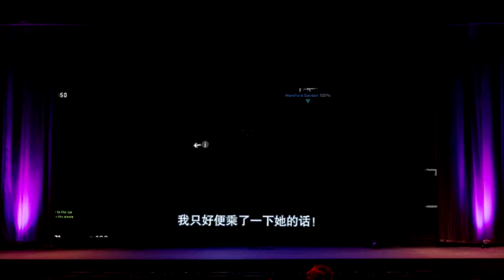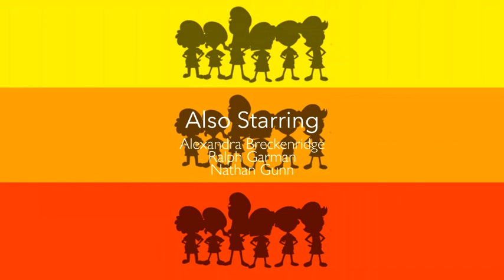Carrie Goes To AMC Theatre aka Momoe Nagisa's Sick Problem